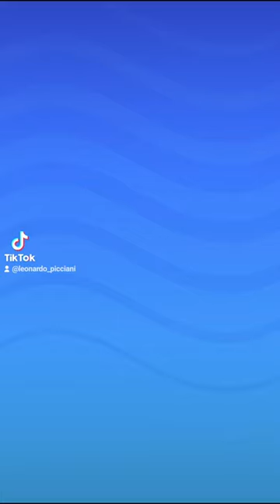Dia Mundial da Água